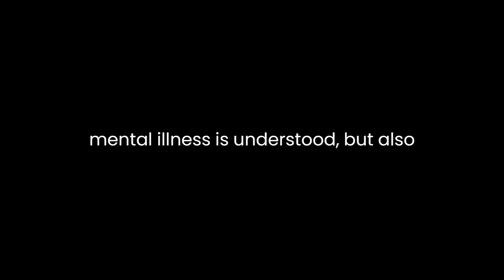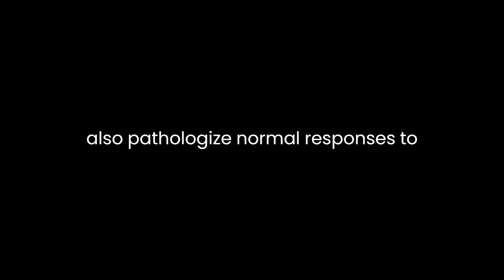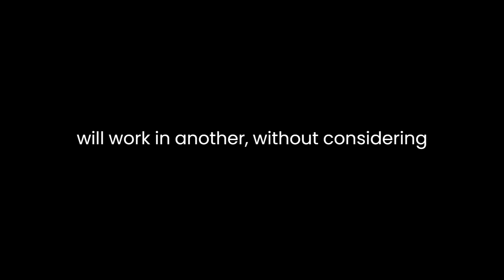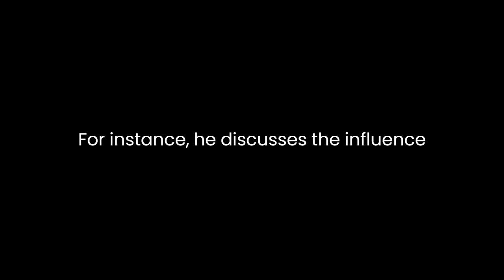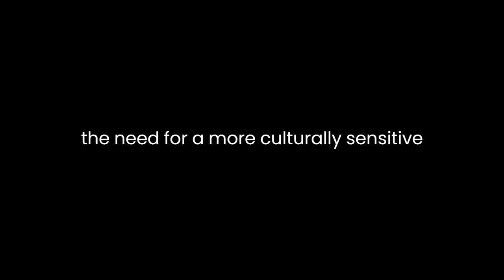"Crazy Like Us" By Ethan Watters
"Crazy Like Us: The Globalization of the American Psyche" by Ethan Watters is a thought-provoking exploration of the cultural exportation of American mental health concepts to other parts of the world. Watters argues that the global dissemination of Western psychological frameworks and treatments has had profound consequences for diverse societies, impacting not only the way mental illness is understood but also the approaches taken to address it.One of the central arguments of the book is that the exportation of American ideas about mental health often fails to take into account the cultural, social, and historical contexts of other societies. Watters illustrates this point with a series of case studies from different parts of the world. For example, he discusses the rise of anorexia nervosa in Hong Kong, a phenomenon he attributes to the dissemination of Western beauty ideals. In this case, the American concept of body image and eating disorders is transplanted into a cultural context where it may not have existed previously.Watters also explores the impact of American psychiatric diagnoses, such as post-traumatic stress disorder (PTSD), on non-Western societies. He argues that the global spread of PTSD as a diagnosis has led to the medicalization of trauma in places like Sri Lanka and Japan. While this may seem like a positive development in terms of recognizing and addressing psychological suffering, Watters suggests that it can also pathologize normal responses to adversity and overlook culturally specific coping mechanisms.The book's analysis of the globalization of American mental health concepts raises important questions about the universal applicability of these ideas. Watters highlights the danger of assuming that what works in one cultural context will work in another without considering the unique cultural and social factors at play. This can lead to a form of cultural imperialism, where Western ideas about mental health are imposed on other societies, often with detrimental effects.Watters also examines the role of the pharmaceutical industry in the globalization of American psychiatric treatments. He argues that the marketing of psychiatric medications to a global audience has led to the medicalization of everyday life problems. For example, he discusses the widespread use of antidepressants in Japan to address issues like shyness and social anxiety. This pharmaceutical approach, Watters suggests, may be driven more by profit motives than by a genuine understanding of the cultural dynamics at play.Another key theme in the book is the idea that cultural narratives play a significant role in shaping how mental illness is experienced and expressed. Watters provides examples of how the introduction of Western diagnostic categories can shape the way individuals in other cultures perceive and express their psychological distress. For instance, he discusses the influence of the American media in promoting narratives of individualism and self-expression, which may not align with the collectivist values of some non-Western cultures.Watters' work also highlights the power dynamics at play in the globalization of American mental health concepts. He argues that Western experts and organizations often hold significant influence in shaping mental health policies and practices in other parts of the world. This can result in a one-size-fits-all approach that neglects the voices and perspectives of local communities and experts.In conclusion, "Crazy Like Us: The Globalization of the American Psyche" by Ethan Watters offers a compelling critique of the exportation of American mental health concepts and treatments to other cultures. Through a series of case studies and critical analysis, Watters demonstrates the complex ways in which this globalization process can impact societies and individuals. The book raises important questions about the need for a more culturally sensitive and context-aware approach to mental health that takes into account the diversity of human experiences and the unique cultural dynamics at play around the world.